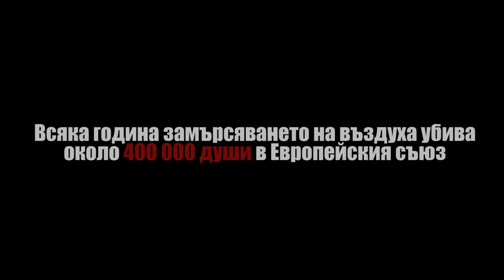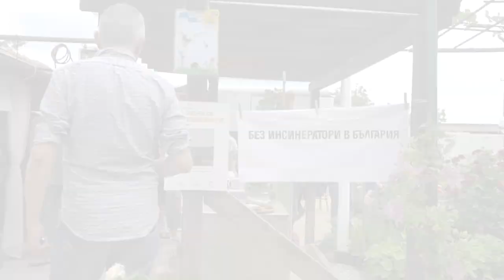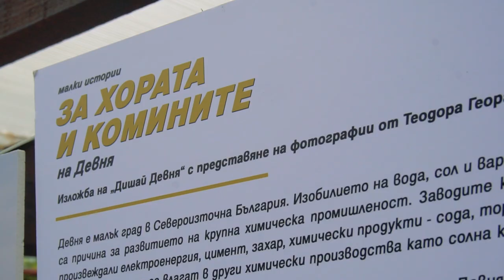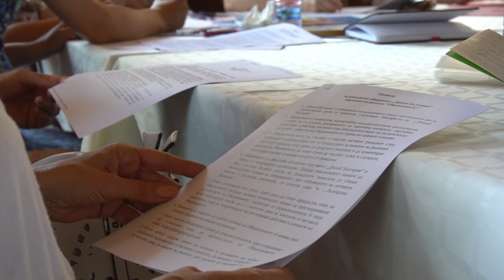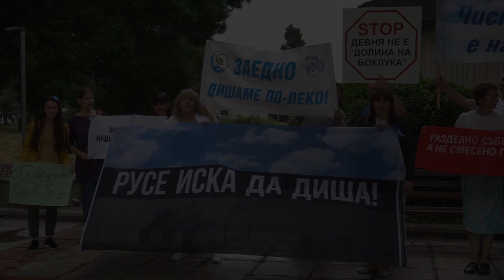Ние сме „Дишай, България“. Борим се за правото да дишаме чист въздух!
„Няма социална справедливост без екологична справедливост. Правото на чист въздух е основно човешко право, което трябва да бъде гарантирано на всеки, както неформално, така и чрез закон.“
Запознайте се с част от активистите на Националното обединение за чист въздух „Дишай, България“. Чуйте защо и за какво се борят и какъв смисъл намират в усилията си в този кратък филм.

„Дишай, България“ се учреди официално през юни 2022 г. с цел по-ефективно адресиране на един от най-сериозните екологични и здравни проблеми на България – замърсения въздух. Учредяващите организации са от 10 ключови града с проблеми със замърсяването на въздуха – София, Пловдив, Русе, Девня, Благоевград, Велико Търново, Димитровград, Перник, Павликени, Сухиндол. Повечето от тях вече са ветерани в работата с местните и централни власти по въпросите на екологията и обединеният им капацитет ще превърне „Дишай, България“ в стабилна и активна организация, която може и знае как успешно да адресира проблемите, свързани с качеството на въздуха.

Според данни на Световната здравна организация над 97% от българите са изложени на ефектите на замърсения въздух, било то от индустрия, транспорт, битово отопление или друг тип изгаряне. „Дишай, България“ ще помогне да се координират усилията на неправителствения сектор в областта и да се повишат експертизата и ефективността на действията и подкрепата на местните общности в усилията им за постигане на по-чиста и здравословна среда на живот по места и в страната като цяло.

Идея, видео, звук и монтаж: Петър С. Стоянов

Музика:
An Jone – Clean & Dance
Patrick Patrikos – Just Dance
E’s Jammy Jams – Seventh Heaven
Продуцент: Екологично сдружение „За Земята“